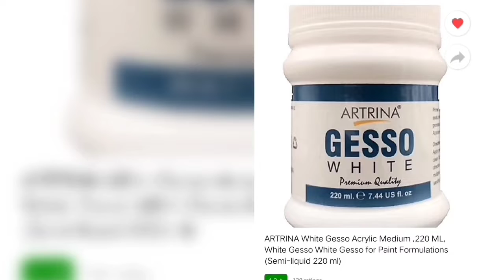Lippan art Tutorial 4.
Lippan art
Lippan kaam
Lippan tutorial
Lippan kaam cone work
Diy
home decor
wall hanging